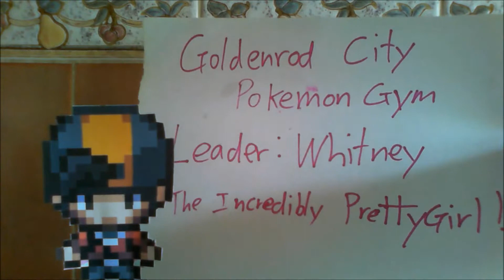Pokemon 3D Episode 30 Gym Battle Royale